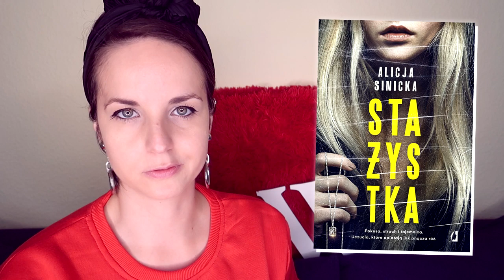"Bliżej, niż myślisz" Ewa Przydryga | KONKURS | thriller psychologiczny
Gdynia poza sezonem, niewielki pensjonat i tajemnica pewnej zbrodni w dreszczowcu obyczajowo-psychologicznym "Bliżej niż myślisz" Ewy Przydrygi.

📜 REGULAMIN KONKURSU:
- Organizator: Olga Kowalska i Wydawnictwo MUZA.
- Konkurs trwa: Od 28 maja do 30 czerwca 2020.
- Zwycięzcy: Zwycięzca zostanie wybrany po 30 czerwca 2020.

❗ Wszystkie recenzje i teksty publikowane na stronie WielkiBuk.com, jak również filmiki publikowane na niniejszym kanale YouTube, są moim tworem i zastrzeżoną własnością. Chcesz użyć lub wykorzystać w dowolny sposób - zapytaj. Film powstał we współpracy z Wydawnictwem MUZA.